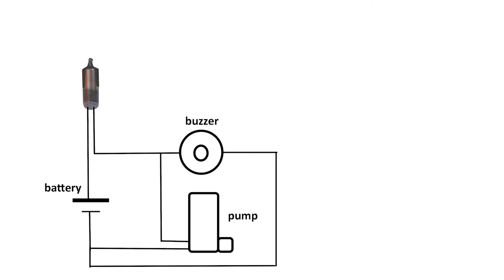How to make Fireproofing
Hi, We teach how to make a fire detector, We will make this fire alarm using a moon starter, a buzzer and a water pump

How to make smoke detector project
How to make fire detector project
fire detector project
smoke detector circuit using ic 555
smoke detector project components
how to make fire alarm project